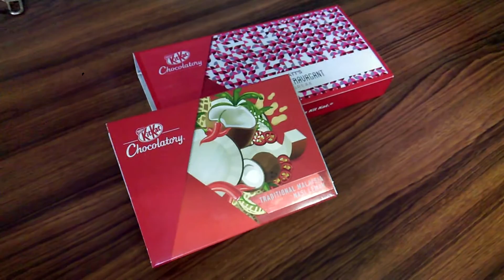Nasi Lemak KIT KAT Flavour Taste Test!!!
Yuhuuuu!

I was pretty lazy, took me long enough to edit a video. Haha~ and so, here it is.

Last few weeks, My boyfriend took me to Mid Valley Megamall, because he said there's something he wanted to show me. He brought me there because he knew I will be interested in it. YESH! Definitely, he knew me well. KitKat! Initially, we were just planning to get a custom KitKat and go, but this KitKat flavour caught my eyes. It is the NASI LEMAK flavour!!! It is ridiculous and to be honest, I also want to make a video out of it. Cause is KITKAT and NASI LEMAK! Hahaha... make me thought of this recent viral video, PPAP!

KitKat Chocolatory Location
F-007, First Floor,
Midvalley Megamall,

More video about Malaysia will be posted on my channel soon and also self-interest (make-up, food and DIY) tutorial video too.

Yours sincerely,
Sweatt